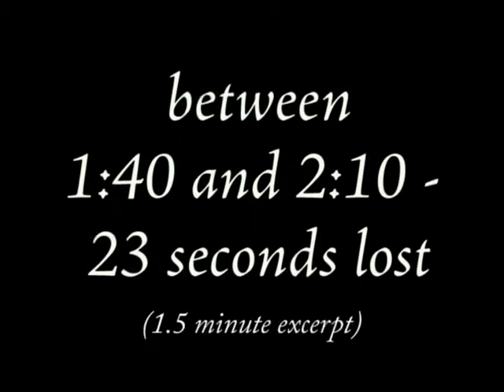Between 1:40 and 2:10 - 23 Seconds Lost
This work explores a shifting repetative dreamlike state that fluctuates between pleasure and pain.